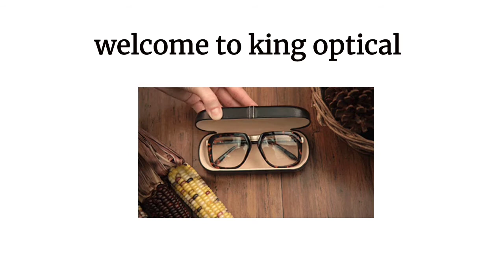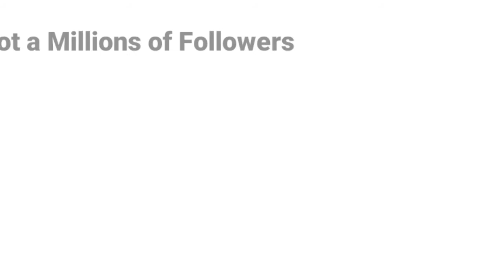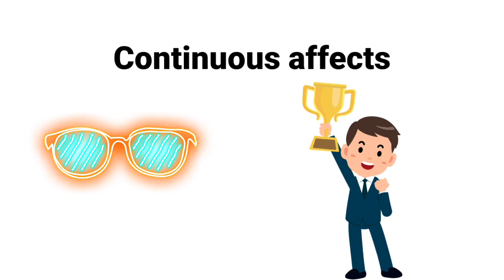How to complete 4000hrs &1,00,000 views(story) thank you guys 🙏🙏from my bottom of heart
How to complete 4000hrs &1,00,000 views thank you guys 🙏🙏from my bottom of heart
hello friends Spider-Man apni personal journey sacchai hai kis Tarah main Apne channel par 100000 use plus 4000 vachak complete Karen,